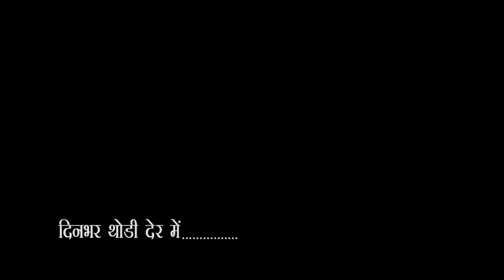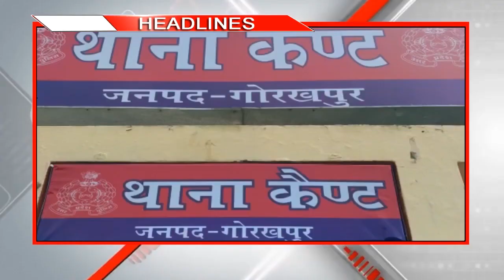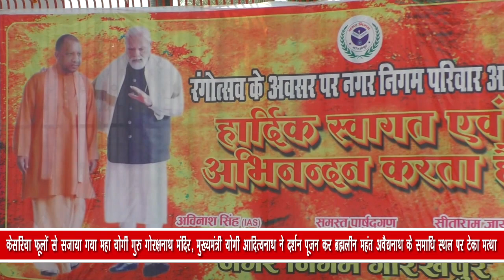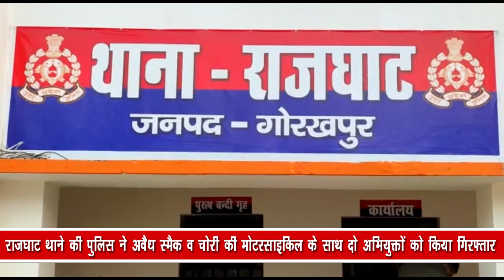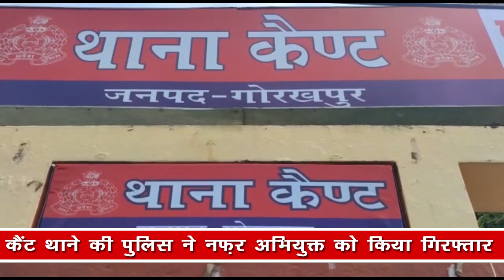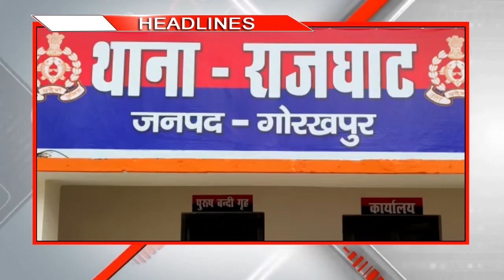City - 1 News Gorakhpur 17/03/2022